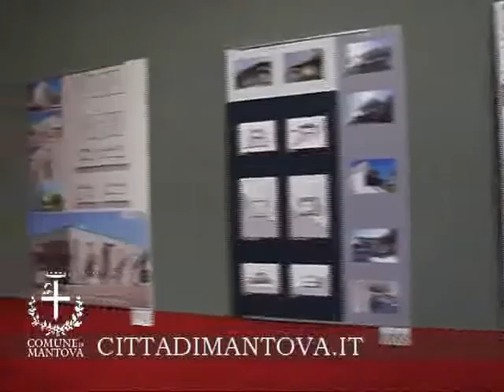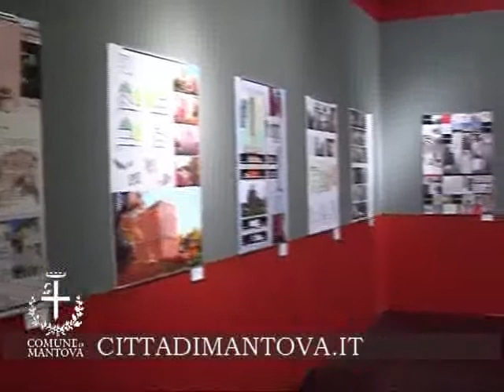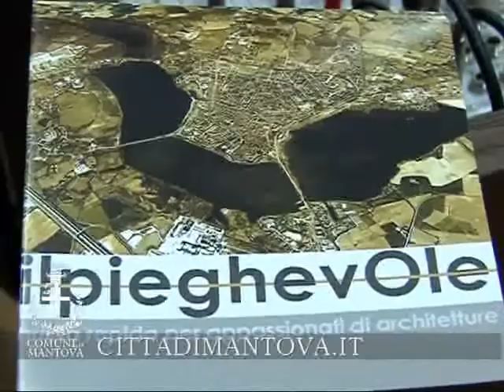35 CASE UNIFAMILIARI ALLE FRUTTIERE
35 CASE UNIFAMILIARI ALLE FRUTTIERE